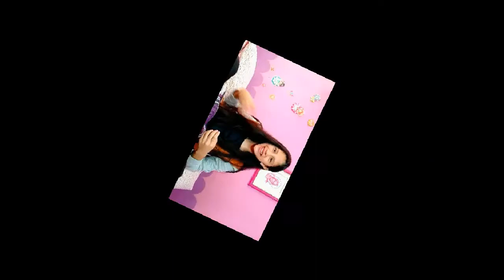TIPOS DE AMIGAS!! /Todos tenemos una amiga así/- Fátima Lozano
Si quieres seguirme me puedes encontrar como:
Musical.ly: facepa2004
Preguntas Frecuentes:
Cuantos años tienes? Tengo 14 años
Que cámara usas? Huawei Y6II
Con que programa editas tus videos?
Editor: Filmora

Aquí encontrarás:
tags, retos, tips facials, tips rapidos, peinados michelle luna, peinados fáciles y rápidos, ideas decora tus útiles, morning routine, trucos de belleza, life hacks, beauty hacks, trucos de la vida diaria, maquillaje natural,TRUCOS PARA EL CABELLO, tips que toda mujer debería saber, cosas que no sabes, no sabes para que sirve, para que sirve, cosas que no sabías, cosas que estás haciendo mal, cosas que haces mal... Así que SUSCRIBETE si te gusta el contenido! LOS ADORO!

Amo los videos de Pautips, Mariale, Yuya, Musas, whatthechic, CaELiKe, Gibby :), Sophie Giraldo, Katie Angel, La Bala, Maqui015, Los Polinesios, HolaSoyGerman, EnchufeTV, ExtraPolinesios, también de casi todos los mexicanos, colombianos y youtubers españoles. La mayoria de sus videos me gustan mucho, más que todo sus videos de entretenimieno o videos graciosos, o en el caso de las youtubers mujeres me gustan sus videos de moda o videos para chicas
 Bye!!!